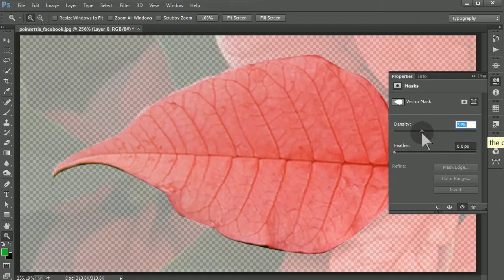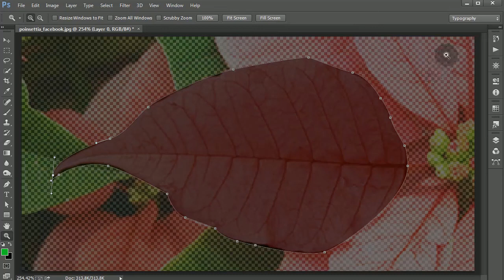How to Change Adobe Photoshop Path Color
Sometimes, it's difficult to see the path in Photoshop. This is one solution.